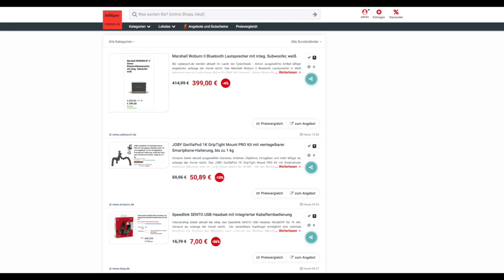Schnäppchen des Tages 08.09.22 - JOBY GorillaPod 1K GripTight Mount PRO Kit mit Smartphone-Halterung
Heute ist Schnäppchen des Tages - JOBY GorillaPod 1K GripTight Mount PRO Kit mit Smartphone-Halterung.